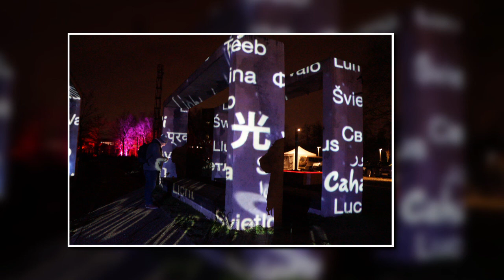RUHRPOTTLIEBE oder WER RASTET, DER ROSTET und DER ROST SCHLÄFT NIE